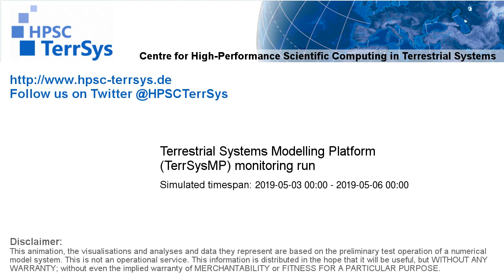TerrSysMP monitoring run 2019-05-03 - plant available storage change - Europe (72h)